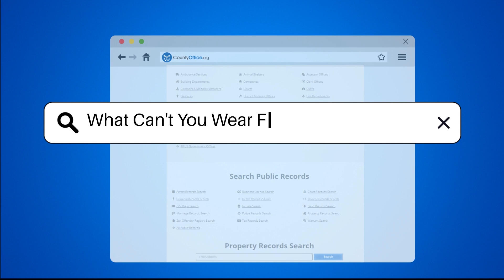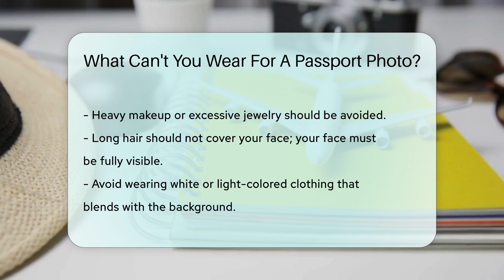What Can't You Wear For A Passport Photo? - CountyOffice.org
What Can't You Wear For A Passport Photo? Unlock the secrets to perfecting your passport photo in our latest video! Discover the essential guidelines you need to follow to ensure a seamless passport application process. From attire restrictions to facial expressions, we cover it all to help you avoid delays and complications.

Learn why wearing glasses is a no-go in passport photos since 2016, and find out when head coverings are allowed (hint: it involves religious reasons). Say goodbye to military uniforms and heavy makeup, as we delve into the dos and don'ts of passport photo attire.

Make sure your face is fully visible, your hair isn't obstructing your features, and your clothing doesn't blend into the background. Following these rules will guarantee your passport application sails through without a hitch.